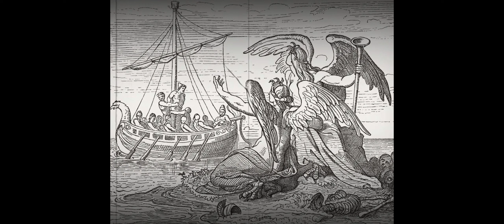La VERDADERA historia de las SIRENAS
Hola! Quiero compartir con ustedes la historia de las sirenas!!